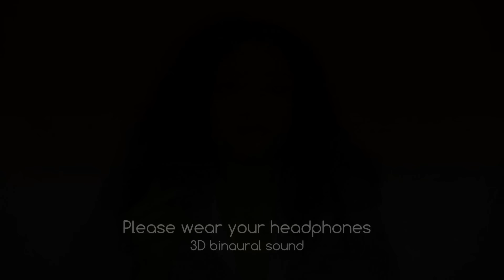Love kaleidoscope asmr anaesthetic *no more suffering *174 Hz healing Frequency [asmr music]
Love kaleidoscope asmr anaesthetic no more suffering 174 Hz healing Frequency [asmr music] [french accent asmr] Hello my dears Today I want to bring you love using frequency tone vibration music. the 174 HZ tone frequency reduce pain physically and energetically. 174 Hz frequency gives your organs a sense of security, safety and love, encouraging them to do their best. You will hear inaudible, etheral improvised harmonies, tape sounds etc.. Enjoy your healing xx

100% AD FREE ASMR videos APP for Android and IOS

Follow Ellen for EXCLUSIVE CONTENT on
FB and INSTAGRAM @EllenMoutonTV